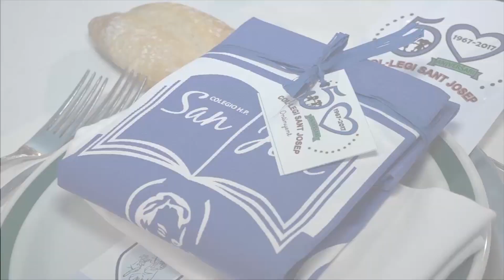50 aniversari Col·legi Sant Josep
Durant el curs 1967/1968 obria les seues portes el col·legi de Sant Josep. Era una resposta de la parroquia en un barri nou que anava creixent i que cada vegada tenia més xiquets.
50 anys després el col·legi ha celebrat el seu mig segle de vida.